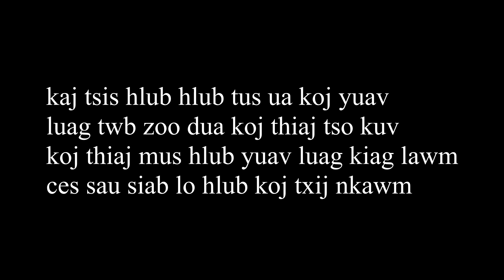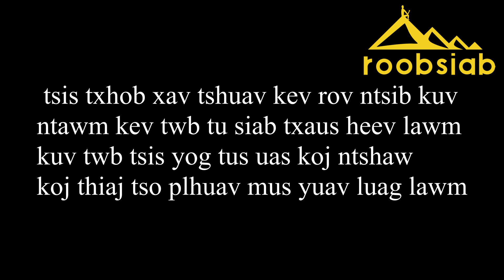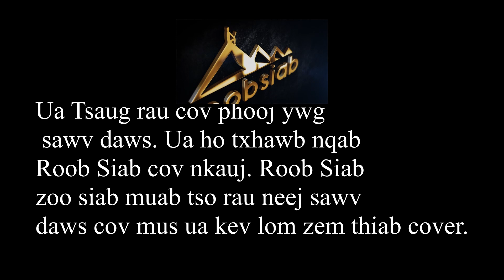Paj Huab Yaj -Txhob Muab Kuv Ua Chaw Nco /Instrumental/Karaoke/คาราโอเกะ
Paj Huab Yaj - Txhob Muaj Kuv ua chaw nco

kav tsij hlub hlub tus ua koj yuav
luag twb zoo dua koj thiaj tso kuv
koj thiaj mus hlub yuav kiag luag lawm
ces sau siab hlo hlub koj txij nkawm

kav tsij hlub hlub tus koj tau mog
txhob xav rawv txog pheej muab kuv nco
yeej meem ua neej rau kuv ntshaw mog
kom ho muaj hnub kuv khuv xim koj

tsis txhob xav tshuav kev rov ntsib kuv
ntawm kev twb tu siab txaus heev lawm
kwv twb tsis yog tus uas koj ntshaw
koj thiaj tso plhuav mus yuav luag lawm

kav tsij hlub luag mus kom kawg mog
txhob cia kuv hnov txog koj lub neej
tias mus tsis tsheeej vim tsis txawj coj
ces yuav tag nrho tsis tshuav chaw nco

Owner copyright :         By Roob Siab
Provider :                          Roob Siab
Title Song:                       Sib hlub thaum Tseem muaj txoj Sia
Launguage:                      Hmong
Artist:                                Paj Huab Yaj
Song Writer:                    Paj Huab Yaj